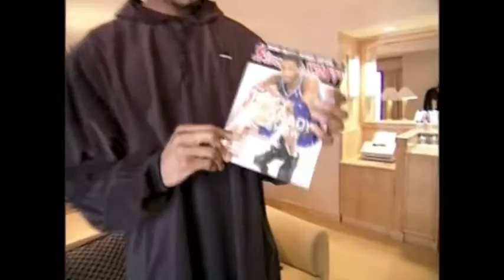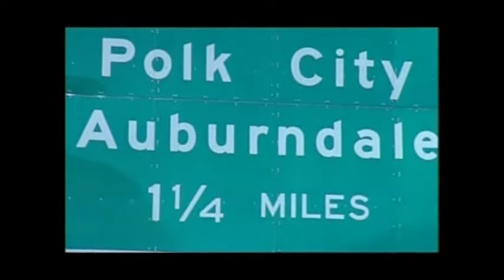TRACY MCGRADY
After the 2000 Playoffs, McGrady became a free agent, signing a six-year, $67.5 million contract with the Orlando Magic. He elected to join the Magic in part because he disliked his secondary role playing behind Vince Carter, in part so that he could return home to Florida, and in part to play with their other newly acquired free agent, Grant Hill